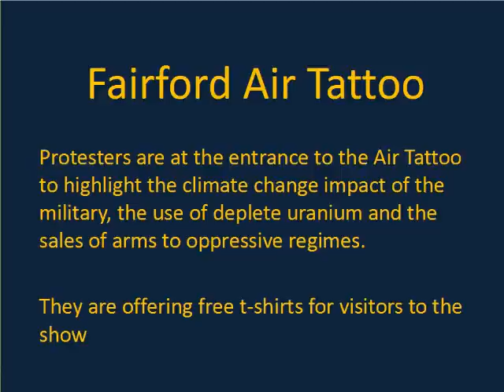Free T-shirts on offer at the Fairford Air Tattoo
Protesters offered free T-shirts to the visitors of the Fairford Air Tattoo so they could be protected from the corporate propaganda spewing out from those companies that are committed to the destruction of our planet.